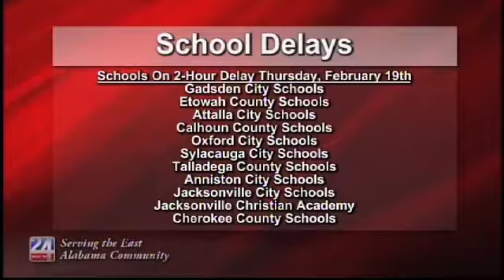School Delays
WEAC TV24